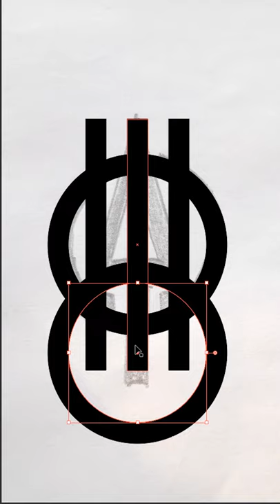Rocket ship logo concept